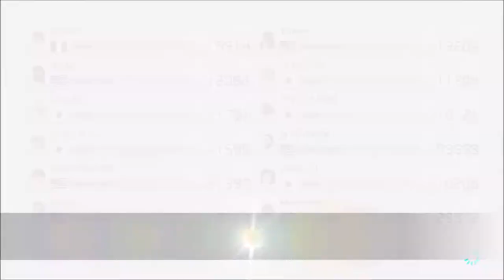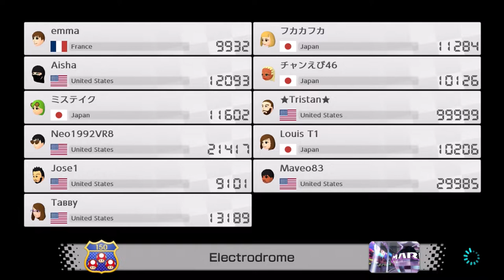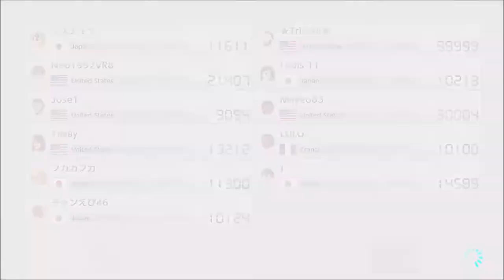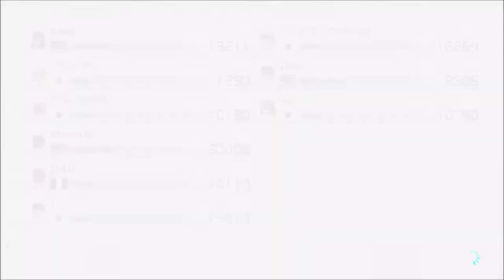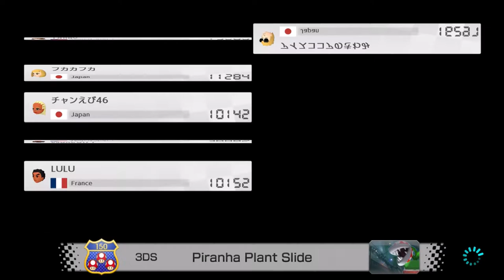100th Episode and Next Milestone!!! - Mario Kart 8 Deluxe (Online; as Toadette) Episode 100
GGs Tabby, and shoutout to her channel! Her Discord server in below as well!

Discord account... Maveo83#8160